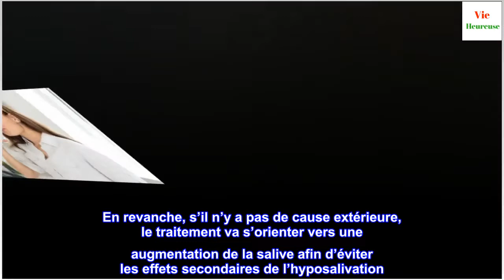Syndrome de la bouche brûlante